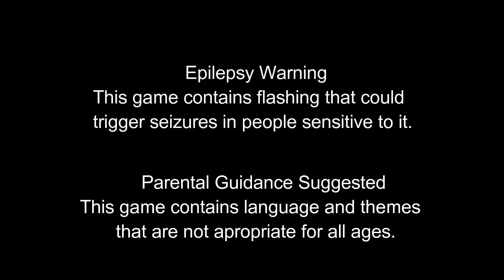Bioshock Ep14 Finnegan and the Big Daddy M 17+ ESRB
Time to hunt down the second splicer for the 'art work'. I also deal with some more Big Daddys.

Epilepsy Warning
While not everyone may be affected by the speed of the flashing lights presented, if you are, please stop the video.